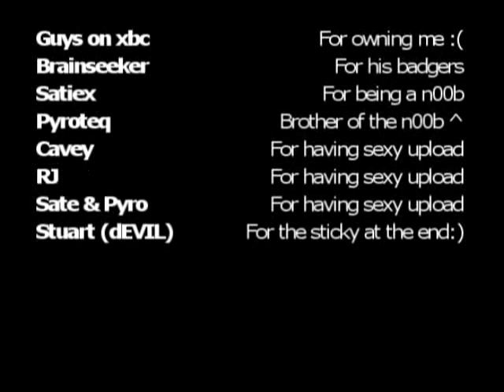Halo CE: Gab_dC Montage 1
Gab_dC's first Halo CE montage. Most played from XBC. Also a top player back in the day of Halo CE and Halo 2.